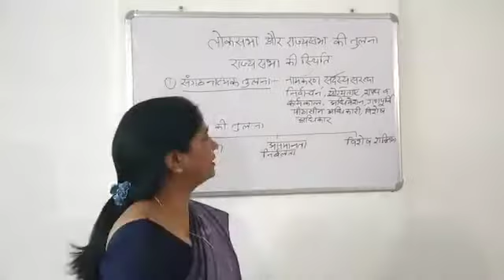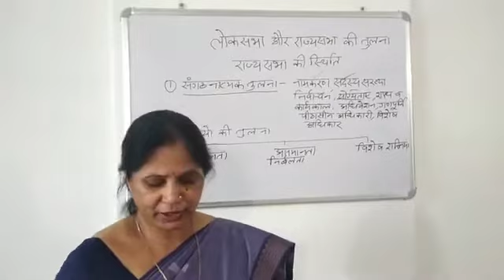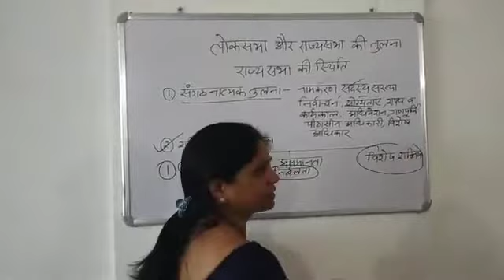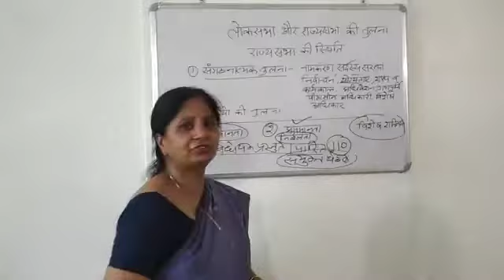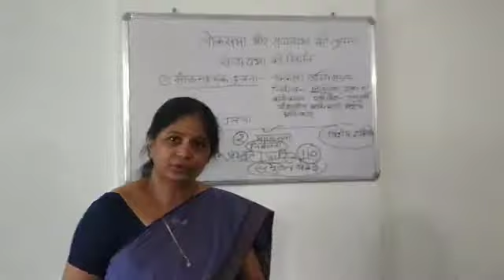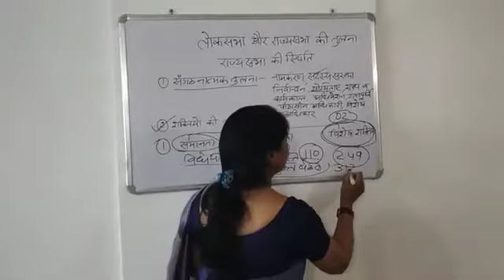लोक सभा एवं राज्य सभा का तुलनात्मक अध्ययन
Dr. Manju ladla ,Associate Professor ,political science at s.k govt girls College sikar